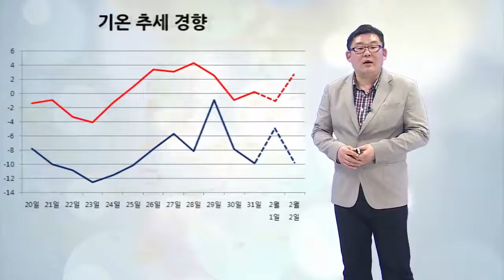[예보자들] 1월31일 발표 - 날씨해설(내일날씨전망)